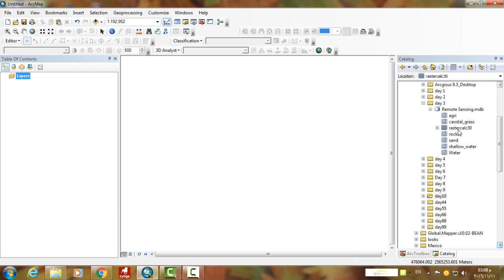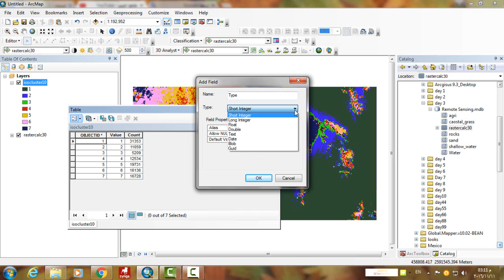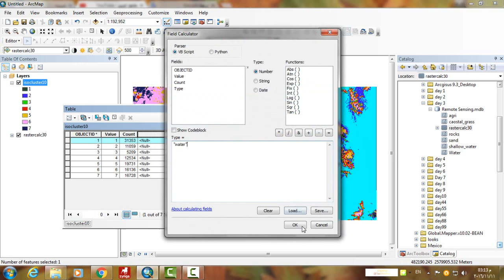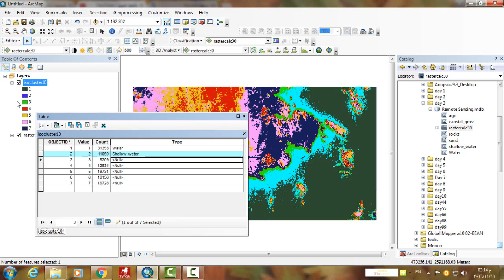15- How to create the land use map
How to create a land use map كيفية عمل طبقة استخدامات الأراضي